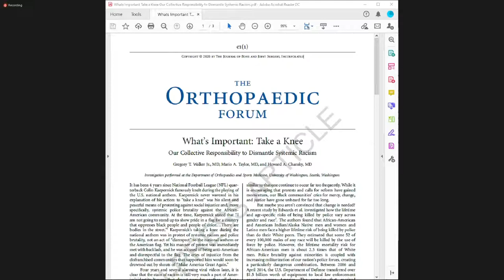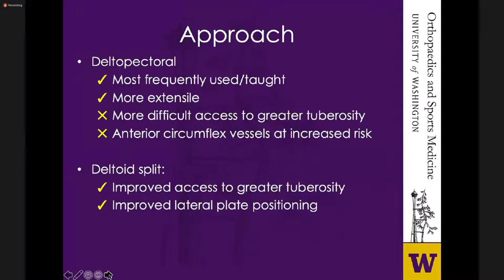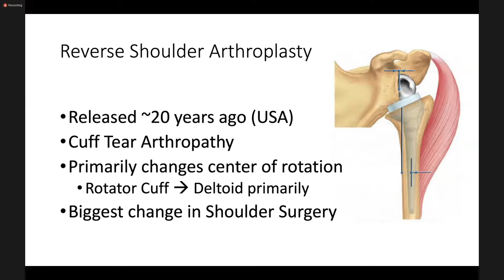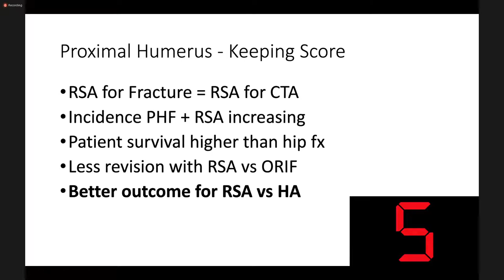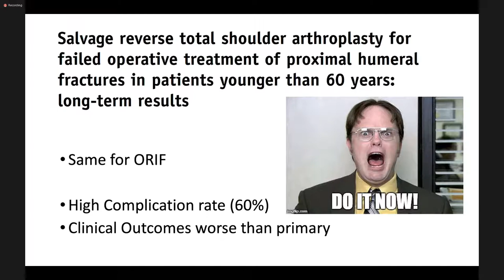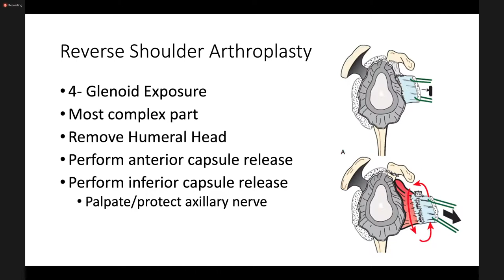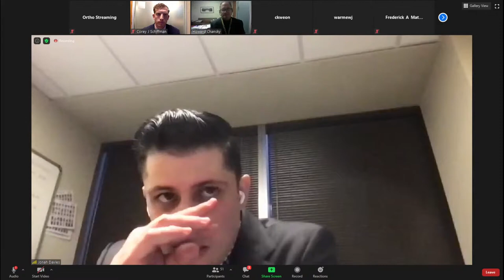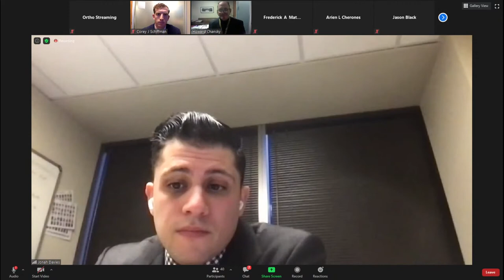Proximal Humerus Fractures of 2021: Indications and Technical Pearls - Reverse Total Shoulder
Presented by:

Jonah Hebert-Davies, MD, FRCSC
Assistant Professor